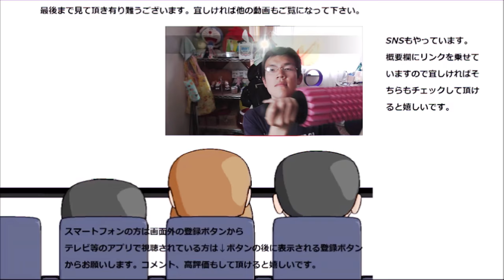程よい量の抹茶水ようかんを見つけたので食べてみた。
程よい量の水ようかんを食べてみました。抹茶もしっかりあってこの量なら納得です！！
贈り物は此方まで↓
〒153-0042